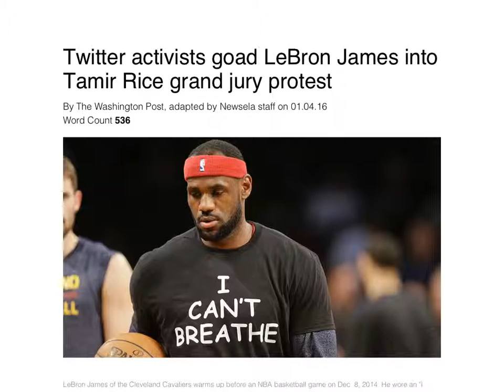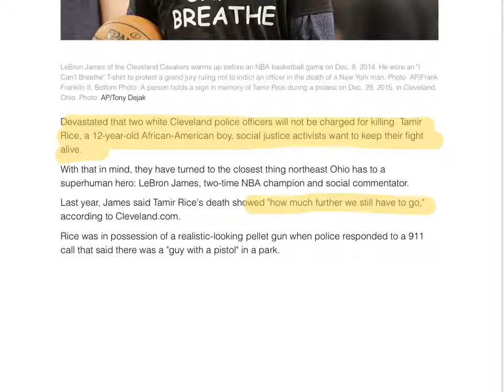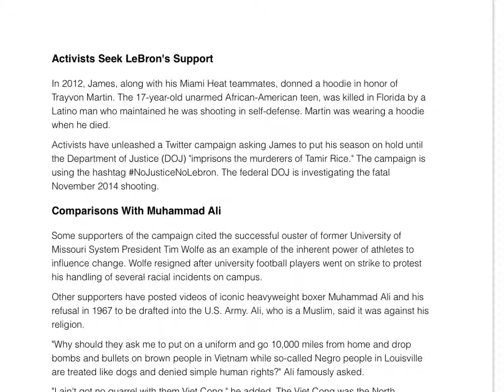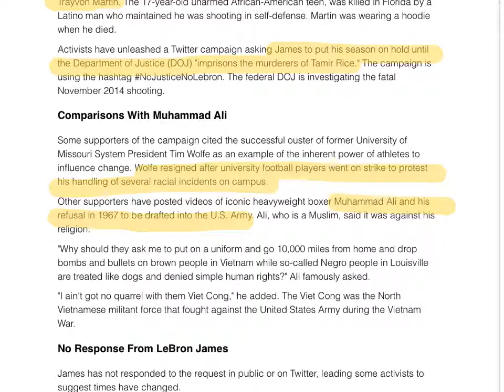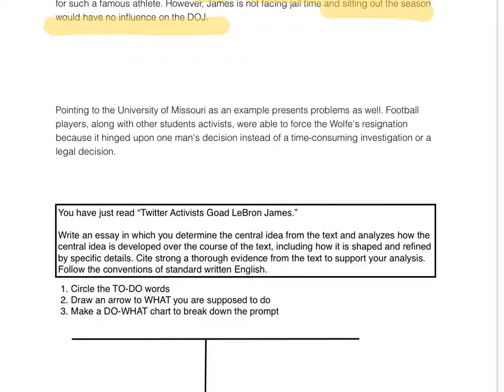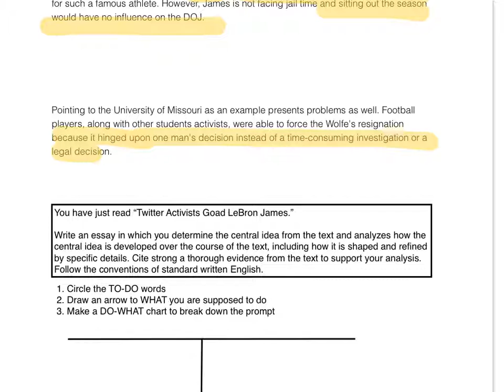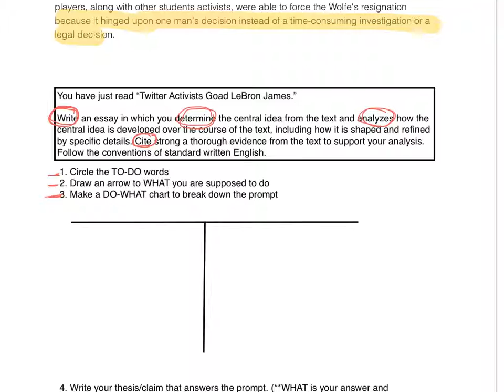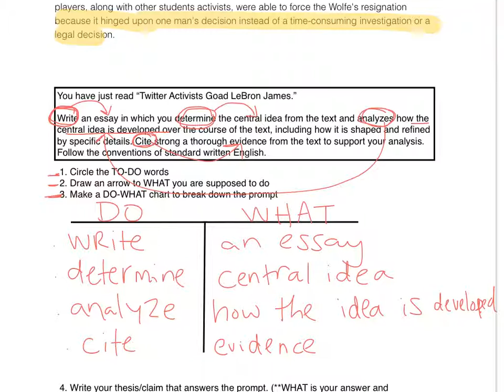Breaking down a prompt, LeBron article